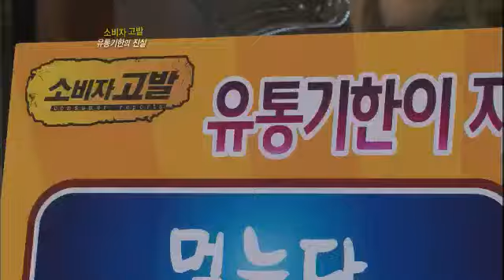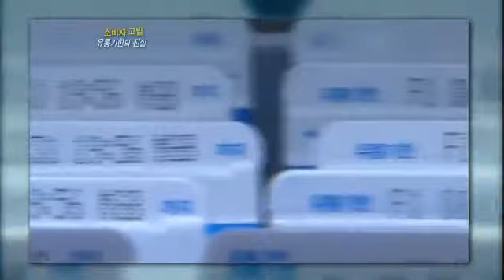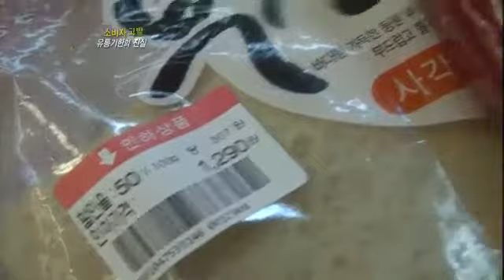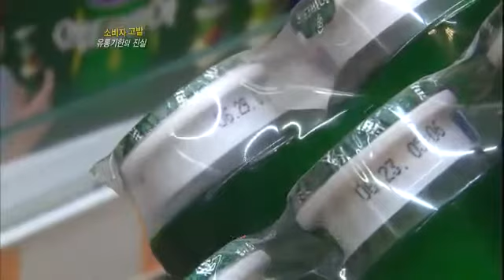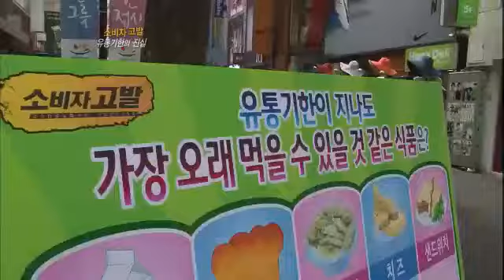소비자고발 - Consumer report 20120629 # 009